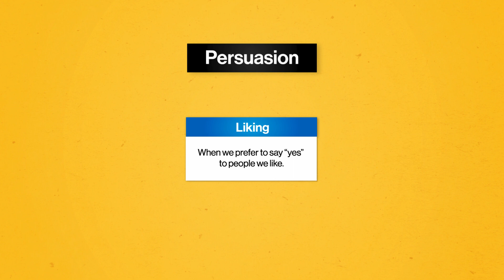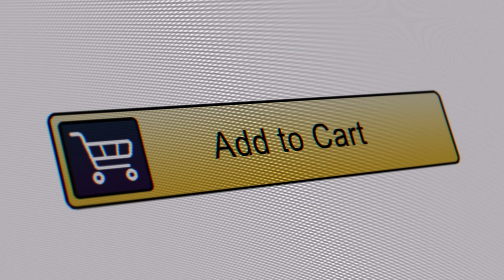The Ways We Can Be Swayed | Intro to Human Communication | Study Hall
When we use the principles of persuasion in ethical ways by being truthful, authentic, and respectful, we can share our viewpoints with others to build consensus. And we can use these principles in many types of communication…like verbal, nonverbal, and organizational communication. In this episode, we discuss the last three principles of persuasion: reciprocity, consistency and scarcity as well as the power and responsibility that comes with using these to create positive social interactions through our lives.

You're already learning about Human Communication — why not get credit for it?

Now you can take top-tier college courses with Study Hall! Study Hall videos are available to watch at no cost, and first-year courses are $25 to sign-up and begin coursework. Once you're satisfied with your grade, receive credit for only $400.

Chapters:
0:00 - Introduction
1:26 - Principles of persuasion
2:38 - Reciprocity
5:35 - Consistency
8:32 - Scarcity
11:22 - Conclusion